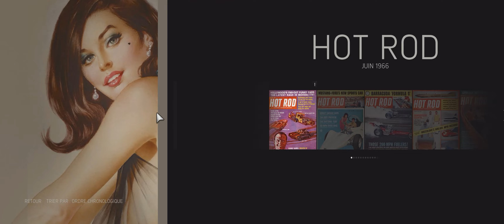MAFIA III: Chantage - Réseau Sécurisé - Walkthrough 35 [FR]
Dans l'ordre:
Parlez à Harold Cauley
Interrogez les maîtres chanteurs
Trouvez et pillez les boîtes mortes
Magazine playboy 3 sur 5 Dans Centre ville
Volez les documents de chantage de frankie
Peinture de Vargas 3 sur 3 Dans Centre ville
Magazine Hot Rod 1 sur 1 Dans centre ville
Affrontez Frankie Bernard
Bonus d'associé: Doc Mob 3 : Accélérer le rétablissement de la barre de Santé

Let's Play Fr - Français